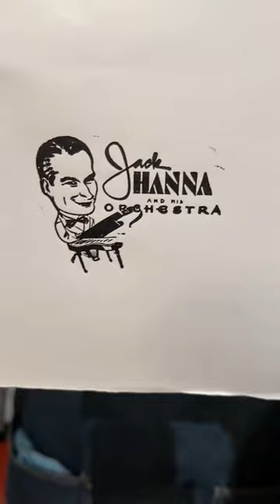Printing a type metal cut of a piano player for World Piano Day (March 29)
March 29th is World Piano Day! For today, Howard letterpress printed an image from a cut that is solid type metal (lead alloy). This cut is from case of miscellaneous cuts that were previously used in Stockton High School’s print shop class.

While we don’t know much about this cut, we hope Jack Hanna and his Orchestra drew a huge crowd whenever they performed!